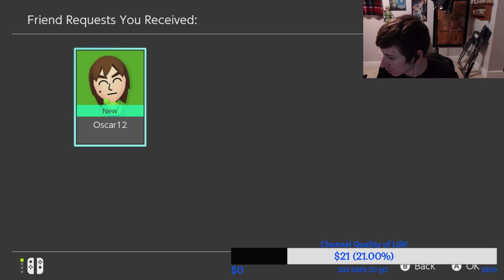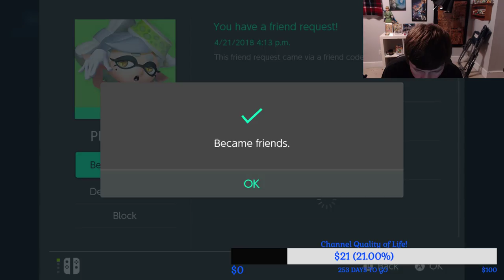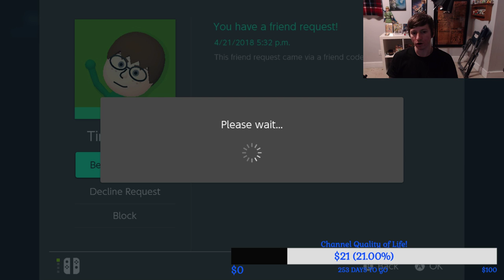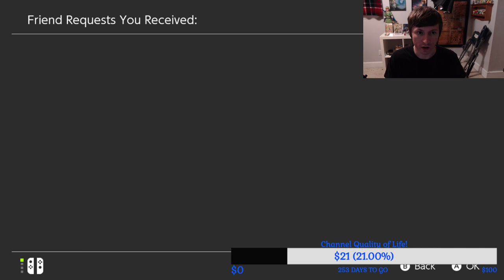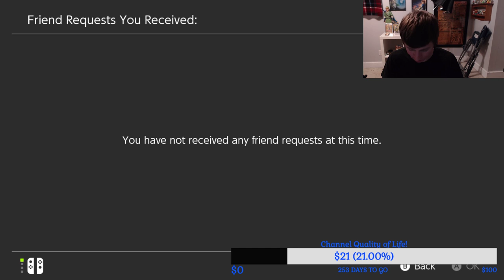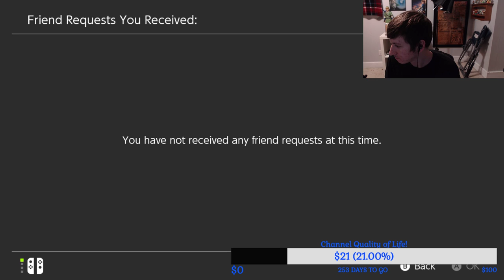Countdown to 1000 subs! Splatoon 2 and HYPE! Come Play With Meh!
Rules:
1. No Language during streams of Kid Friendly games
2. Be nice
3. Welcome everyone
4. No Spam
5. No self promotion
6. Keep your comments rating in line with that of the game being played
7. No back Seat Gaming
8. Have fun!
9. Don't ask for Mod.
10. No correcting ppls english (Or any other languages)